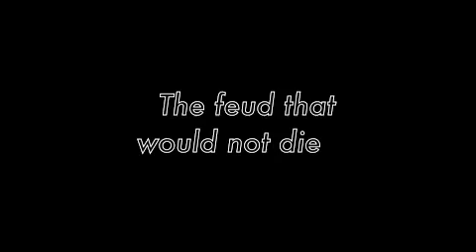Slammiversary 2011 & iMPACT WRESTLING The feud that would not die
I review Slammiversary 2011 & iMPACT from 6/16/11.